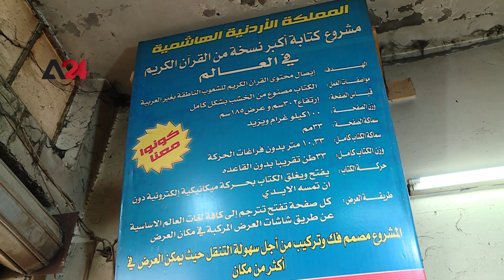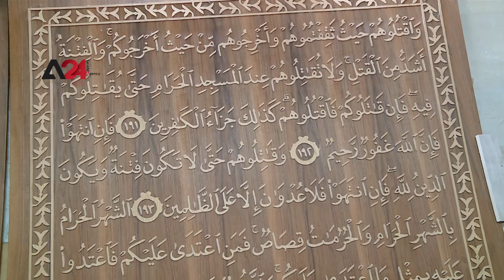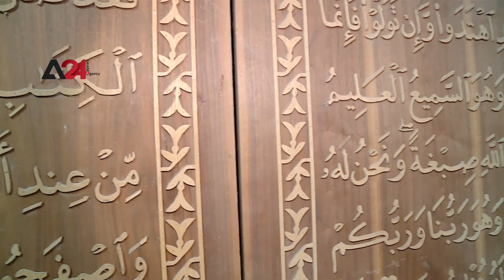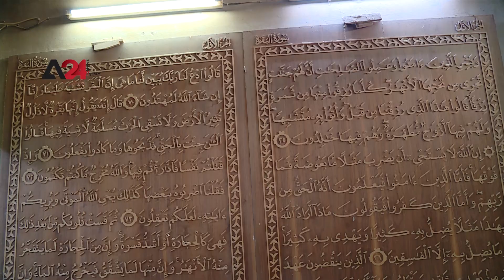لاجئ سوري في الأردن يصمم على تحقيق حلمه بإعداد أكبر نسخة للقرآن الكريم في العالم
عاد الفنان التشكيلي السوري رياض الراضي، مجدداً لعمل مشروعه الذي يهدف لإعداد أكبر مصحف شريف في العالم مصنوع كليا من الخشب، وذلك بعد أن تسببت الأحداث في سوريا عام 2011 بتحطيم وحرق ما أعده من أجزاء للمصحف.
ويسعى الفنان الراضي وهو لاجئ سوري يعيش في الأردن، إلى تسجيل المصحف بعد الانتهاء من إعداده ، في موسوعة جينيس للأرقام القياسية العالمية ، من خلال لفت أنظار غير المتحدثين بالعربية إلى المصحف الشريف ومحتواه، مشيراً إلى أن المشروع سيعرض بواسطة تصميم هندسي إلكتروني يقلب الألواح.
ويبلغ ارتفاع الصفحة الواحدة من المصحف الشريف المصنوع كليا من الخشب  ثلاثة أمتار كما يبلغ عرضه 1.85 سم، ويزيد وزن الصفحة عن 100 كيلو غرام، فيما يزيد وزن الكتاب بعد الانتهاء من صنعه عن 33 طنا.

Jordan – Syrian refugee determined to realize his dream of creating world’s largest Holy Quran

Visual artist, Riyad Al-Radi, has returned again to work on his project of creating the world’s largest version of Holy Quran made entirely out of wood, after the parts he had created were destroyed and burnt during the events of 2011 in Syria.

Artist Al-Radi, Syrian refugee living in Jordan, told A24 he wants to register his work after its completion in the Guinness Book of World Records by drawing the attention of non-Arabic speakers to the Holy Quran and its content, noting that the project will be presented using an electronic engineering design that turns the wood panels.

Each page is made entirely out of wood as wood panels with a height of 3 meters, a width of 1.85 meters and a weight of 100 kilograms. The total weight of the book after completion will be about 30,000 kilograms.